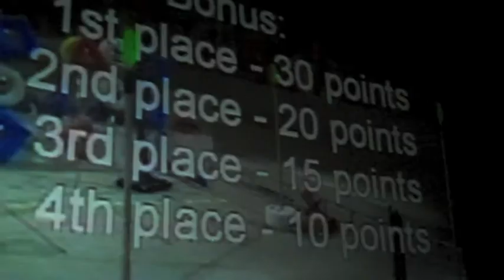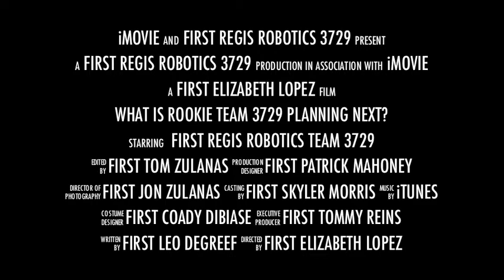We are the RED Knights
We are a rookie team (FIRST Regis Robotics Team 3729) competing in the FRC 2011 Logomotion game.  Who knew that studying and learning about science & math could be this FUN!!  ...and better yet, we're even playing with the Pro's (engineers) ...and these GREAT Mentors work at various places (i.e. Accudyne, Lockheed Martin, Exxon, Ball Aerospace, etc.)  You guys ROCK!!!